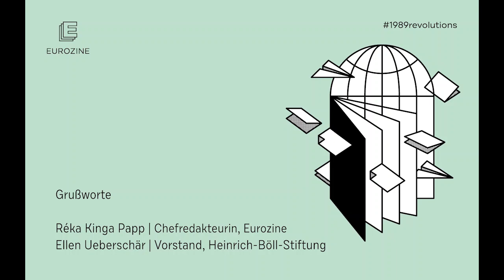Durs Grünbein & Aleida Assmann: Europa 30 Jahre nach 1989 (Eurozine-Konferenz 2019)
„Für ein offenes Land mit freien Menschen!“
Deutschland und Europa 30 Jahre nach 1989

Freitag, 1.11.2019: Auftaktveranstaltung mit Aleida Assmann und Durs Grünbein

Vor dreißig Jahren fand eine Zeitenwende statt. Das Engagement mutiger Menschen in Mittel- und Osteuropa verband sich mit dem Druck der Straße und kulminierte in einer Welle größtenteils friedlicher Revolutionen. In einem Land nach dem anderen endete die über Jahrzehnte währende sowjetische Vorherrschaft. Und auch wenn sich die jeweiligen Dynamiken und Entwicklungen mitunter deutlich unterschieden, teilten die revolutionären Bewegungen doch den Glauben an ein geeintes Europa. Der Name des Kontinents stand dabei nicht nur stellvertretend für das Ende der Teilung, sondern auch für die Rückkehr zu Demokratie und Selbstbestimmung.

Die internationale Konferenz „Europe '89“ erinnert an die Träume, Hoffnungen und Ideen des annus mirabilis. Wichtige Stimmen aus Wissenschaft, Publizistik und der Zivilgesellschaft analysieren die Erfolge der vergangenen drei Jahrzehnte, sparen aber auch die Rückschläge und Niederlagen der jüngeren Vergangenheit nicht aus. Mit der Konferenz setzen über 80 Kultur- und Debattenzeitschriften aus nahezu allen europäischen Ländern ein gemeinsames Zeichen für Europa, 30 Jahre nach 1989. Freuen Sie sich auf Diskussionen mit internationalen Medienschaffenden und prominenten Gästen.